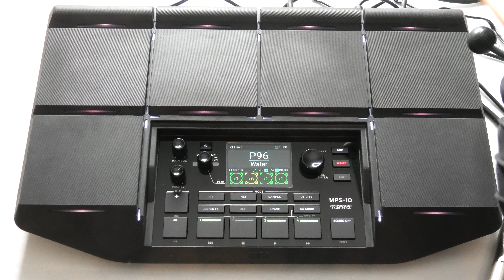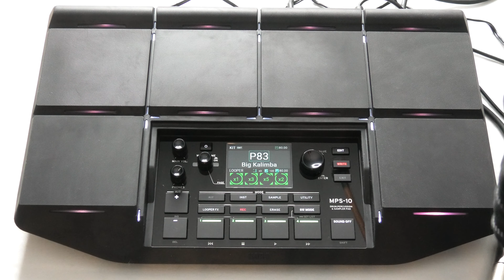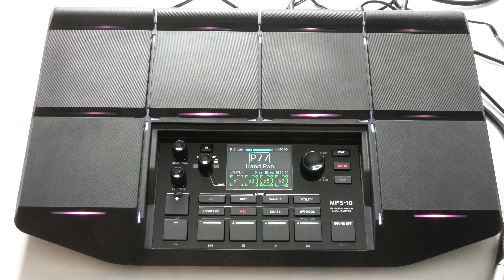KORG Drum MPS10 Jam B: Wood You Like to Play Percussion?